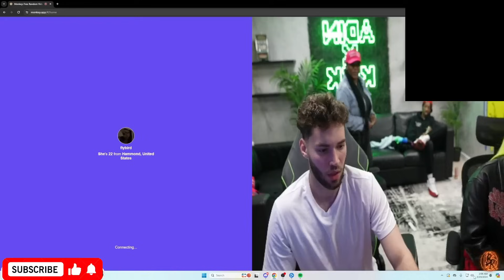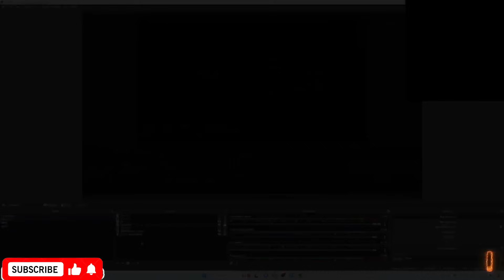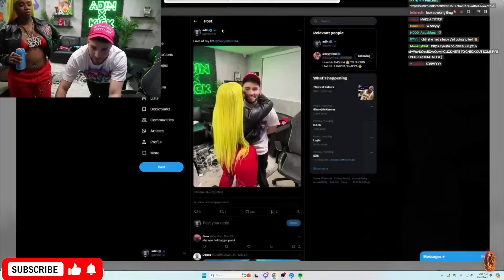Adin Ross Gets Exposed!